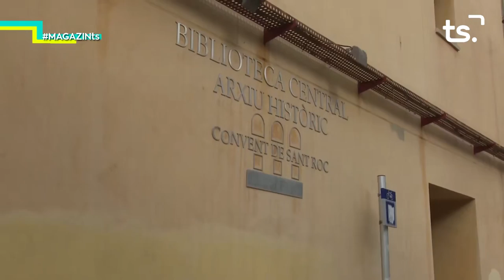2018 10 24 MAGAZIN TS - DIA DE LA BIBLIOTECA